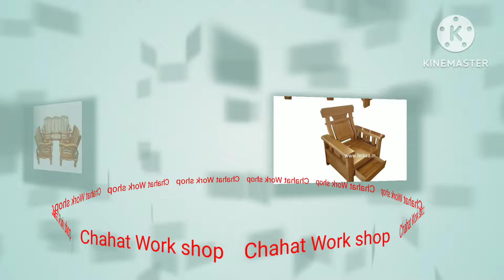Woodwork Sofa Set || Latest Design Sofas ||Beautiful Design Sofa Set|#@Chahat739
bedroom design
bed design 2024
solid wood furniture
minecraft building
bedroom furniture
wooden double bed
bedroom design ideas
bed
minecraft building ideas
buy furniture online
sheesham wood furniture
minecraft builds
minecraft
bed design new
bed design photo
bed design in wood photo
bed design minecraft
bed design simple
bed design with price
palang k designs
top 55+ wooden bed design ideas for 2024
bed ke design
bed desig
ns 2024
latest bed designs
new bed designs
double bed designs
chinioti furniture design
chinioti bed set
2 in 1 sofa
custommade furniture
modern sofa cum bed
sofa come bed online
buy sofa bed
sofa bed india
sofa cum bed in delhi
buy sofa cum bed online india
sofa cum beds
wooden sofa cum bed
bed cum sofa
sofa come bed design
buy sofa cum bed online
sofa bed
buy sofa cum bed
sofa cum bed online india
sofa cum bed design
sofa cum bed online
sofa cum bed
buy wooden bed online india
customized bed
wooden bed for bedroom
beds india
latest modern bed designs for bedroom 2024
solid wood beds
wood furniture
buy single bed online
double bed with storage
queen size bed with storage
wooden king size bed
wooden shoe rack online
online furniture store
top 55+ wooden bed designs ideas for 2024
latest wood bed design
teak wood furniture
new model bed ideas for bedroom
wooden furniture online
decorating mistakes
home decor mistakes
interior design dos and donts
kitchendesign
design mistakes
room tour
bedroom bed ke design
luxury bedroom designs
bedroom interior designs
master bedroom design
ultimate gaming setup
my ultimate 2024 gaming room tour!
interior design
ultimate bedroom desig
bedroom trending wall panels design 2024
bedroom interior design
top 55+ bedroom wall panel designs 2024
furniture mart
low cost bed
modern bed design
3d interior design and furniture
round shape wooden bed
wood bed
khat design
partical bed designs 2024 |
house design plans for 2 bedrooms
home decorating
home decor
decorating a space
bedroom makeover
bedroom decor
funny bed designs
bedroom interiors
bedroom decoration ideas
bed decor
wooden bed designs
wooden bed design
new furniture
luxury wooden bed designs
latest bed design
king size mattress in a box
king size bed
design
best mattress in a box
bedroom ideas
bedroom decorating ideas
bed designs
dining seat making
wooden sofa cushion
tamil songs
wishil podu
office table
wooden bed
dining chairs
teak wood chair
sofa set
teak wood
marooncolour
pulloncovers
orthopedicfoam
drfoam
orthopedicmattress
unboxing
trendingvideo
washablecover
foldingsofacumbed
trending
viral
nonwooden
interiors
couch
sofabed
livingroom
sofasetdesign
sofacover
beddesign
lightweightsofabed
easysofabed
3seatersofa
coverremovablewashable
foamsofacumbed
woodensofacumbed
zatpat
how to build a modern kitchen
minecraft manhunt
shorts
how to add modern furniture in minecraft
minecraft build hacks
nice bedroom designs minecraft
contemporary
the rip gamerz
gardening tips
plant arrangement
garden design
outdoor decor
diy projects
flower garden
elevated gardening
landscaping ideas
raised flower bed design
metal garden bed
raised garden beds for beginners
diy raised garden beds
garden
raised garden beds
5 minecraft designs
5 minecraft interior designs
top 5 minecraft builds
minecraft building video
minecraft short tutorials
minecraft shorts
minecraft easy tutorial
minecraft simple tutorials
minecraft build tips
minecraft interior design
minecraft design
minecraft tutorials